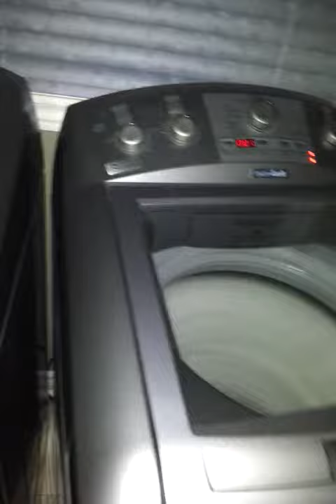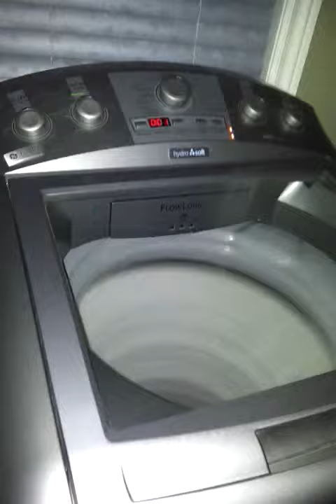Video #1 Washing Machine